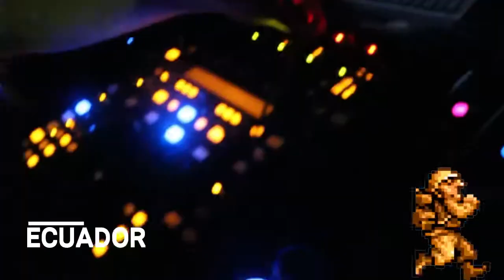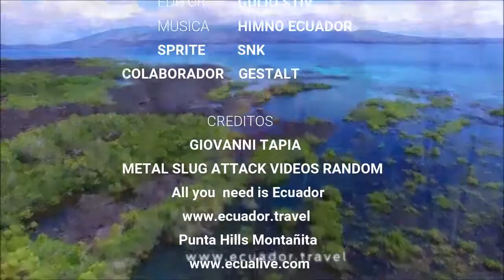BANDERA ECUADOR METAL SLUG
CREDITOS EN EL VIDEO Y A SUS AUTORES